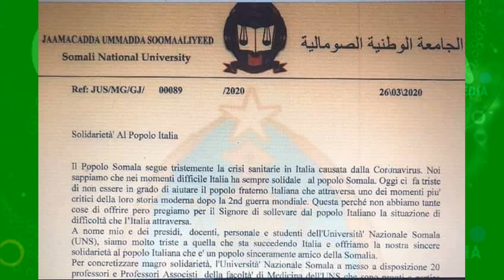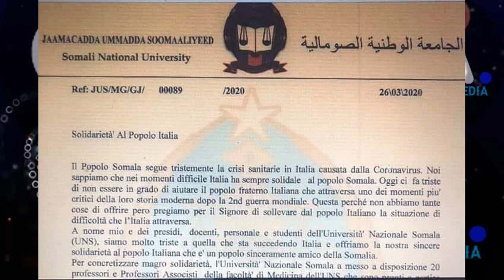DEG DEG Qarax Xoogan oo Hada Muqdisho Gil Gilay & Booyad Shidaal oo lala eektay Khasaaro Badan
DEG DEG Qarax Xoogan oo Hada Muqdisho Gil Gilay & Booyad Shidaal oo lala eektay Khasaaro Badan & xogtii ugu